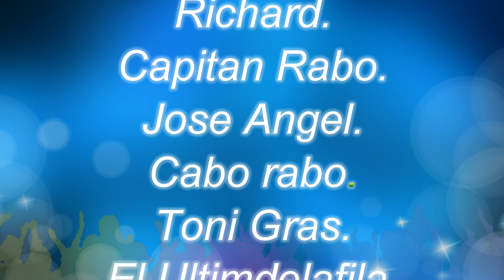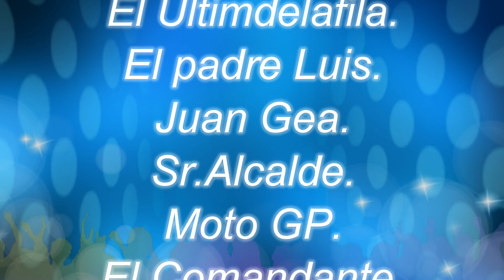Especial Barx 26 08 2012